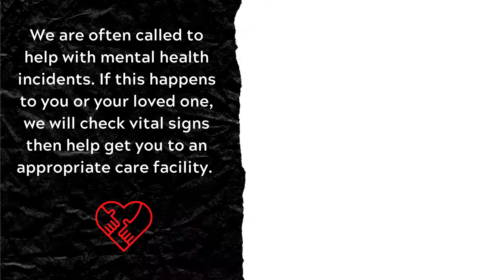EMS Week 2021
It's National EMS Week! This year's theme is "THIS IS EMS: Caring for Our Communities." As we recognize our Firefighter/EMTs at the VRFA, we want our communities to know we are here to respond and care for your needs. We thank you for your support.